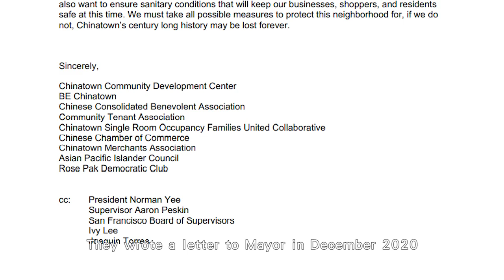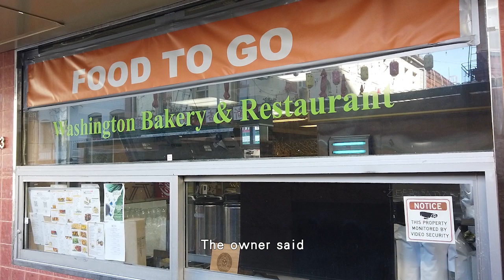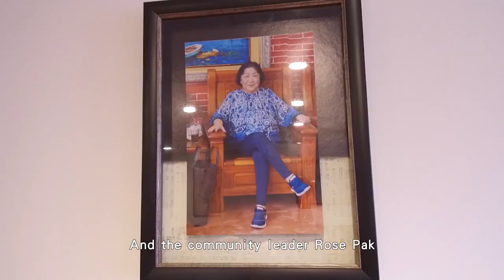Interview with owner of Far East Café, Bill Lee to review the ups and down of SF Chinatown 【Eng Sub】